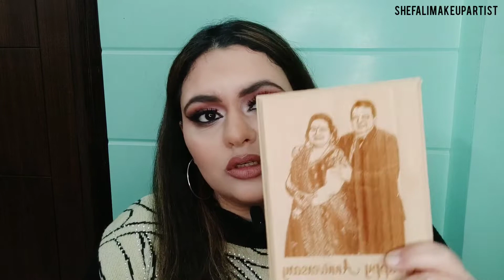Valentine's gifts for him| budget | best ideas | valentine's day long distance | boyfriend/husband 💝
Hello guys,

Today i am sharing valentine's day gift ideas for him ( father/brother/boyfriend/husband)

Listing all the products mentioned in the video here : ⬇️

 Wow skin science hair care combo ( shampoo+ conditioner) :

Mcaffeine combo ( body scrub+ choco body lotion) with free pouch :

Yardley London gentleman range deo body spray for Men ( pack of 3) :

Ferns and petals lucky bamboo plant live indoor square glass :

Customized wooden engraved gift :

Park Avenue Men luxury grooming range :

Bombay shaving company bath and skin glow kit :

JBL wireless bluetooth speaker :

boAt Rockerz 255 in-Ear Earphones

Seven (Men's watch - affordable, good quality) :

Engage Urge Perfume, Citrus and Woody :(1+1) offer :

Marvel ceramic coffee cup :

Tie & cufflinks :

wish you all a very happy valentine's day 💝

See you guys until next time !! 😍

Musician: LiQWYD

Please do not use any picture or video with
out permission.

Xoxo
Shefu